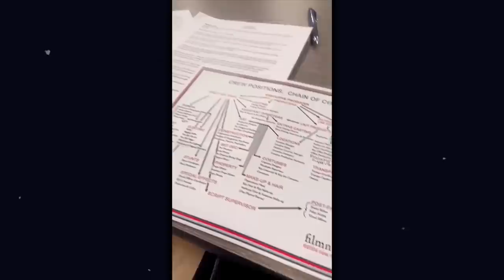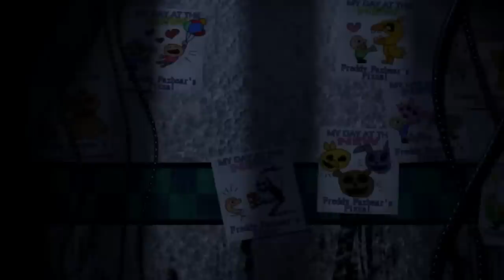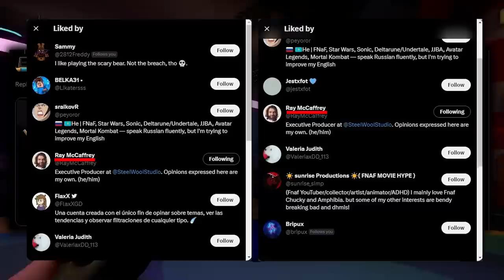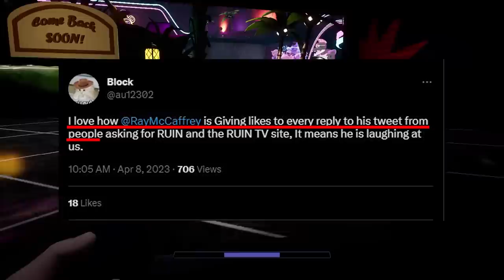Ruin Dev Update + Movie Pizzeria LEAKED! (Five Nights At Freddy's News)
FNAF RUIN got a few new updates, along with FNAF Movie news as well!

Scott Cawthon FNAF Games:

-Five Nights at Freddy's: Help Wanted (FNAF Help Wanted)
-Five Nights at Freddy's: Special Delivery (FNAF Special Delivery)
-Five Nights at Freddy's: Security Breach (FNAF Security Breach)

FNAF Spin-Offs:

-FNaF World
-Freddy in Space 2
-Security Breach: Fury's Rage

"The Five Nights at Freddy's series consists of horror-themed video games in which the player is usually a night-time employee at a location connected with Freddy Fazbear's Pizza, a fictional children's restaurant that takes inspiration from family pizza chains like Chuck E. Cheese's and ShowBiz Pizza Place. The restaurant has life-size animatronic characters that perform at children's parties. The animatronics wander the restaurant at night and the guard is instructed to watch over them. To progress through the games, the player must guard theirself against animatronics with a variety of tools. In Five Nights at Freddy's, the player can control the two security doors connecting their office to the adjacent hallways as a barrier against animatronics in the vicinity. Each night, the player has a power supply that depletes faster when a tool is used. If the power goes out, the player can no longer use any tools, and is defenseless against the animatronics. Five Nights at Freddy's 2 has different tools; there are no protective doors, and the player must instead use an empty animatronic head and flashlight to defend theirself against the animatronics. The game introduced a music box which must be remotely wound up on a regular basis to prevent an attack from a particular animatronic.8-bit minigames were introduced, which play randomly after death.

he player takes control of a young boy named Gregory, who is locked in a large shopping mall filled with murderous animatronics and must complete numerous missions to survive the night in order to escape. The animatronics found throughout the mall include Glamrock Freddy, Glamrock Chica, Montgomery Gator, Roxanne Wolf, Sunnydrop and his nighttime counterpart Moondrop (also known as the Daycare Attendant), and DJ Music Man. The player will also encounter other types of enemies, which consists of Vanny, a woman dressed in a rabbit costume, employee robots called Staff Bots that can alert enemies to Gregory's location if they spot him, and a security guard named Vanessa. All enemies will get stronger as the night progresses, so the player must adapt to their surroundings in order to survive. Gregory can hide to avoid enemies or throw objects to distract them. Running drains stamina and if it's low, Gregory will not be able to move very fast.

Do you like fnaf? What is the best Fnaf game? Fnaf had many Fnaf songs and fnaf animations and fnaf EVERYTHING. I love that word lol fnaf, it sounds better than Five Nights At Freddy's. why u reading this?? FNAF!!!

Five Nights at Freddy's: Security Breach is a 2021 survival horror video game developed by Steel Wool Studios and published by ScottGames. It is the eighth main installment in the Five Nights at Freddy's series and the thirteenth installment overall, taking place after the events of Five Nights at Freddy's: Help Wanted.The game released on December 16, 2021, for Microsoft Windows, PlayStation 4, and PlayStation 5, while ports for other platforms will be releasing sometime later.